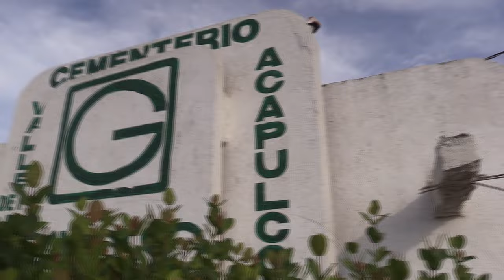RTGnoticias | Abrirán panteón Valle de la Luz pese a daños por John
Para los familiares que tienen a sus difuntos sepultados ahí, pueden accesar de acuerdo al horario establecido de costumbre que es de 9 de la mañana a 6 de la tarde.